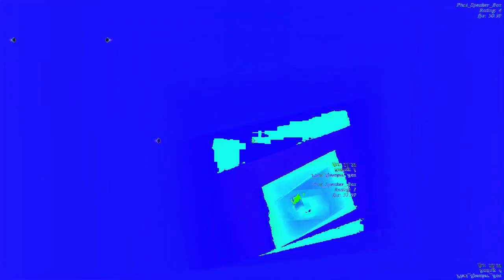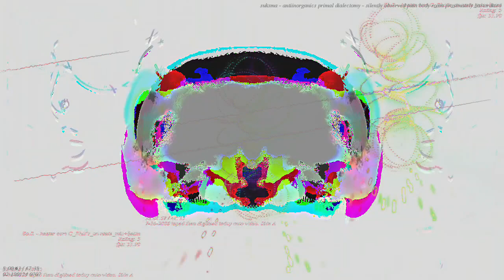[EPILEPSY WARNING] Movie 23 03 16 21h28m27s *Photosensitivity Warning*